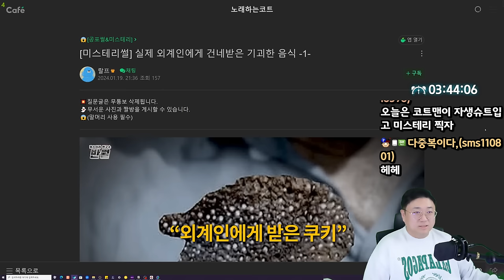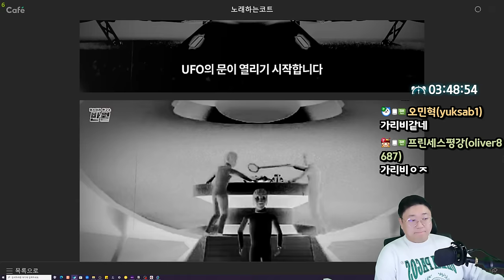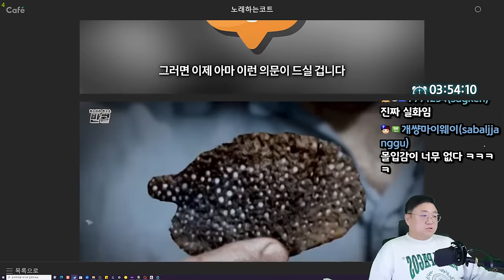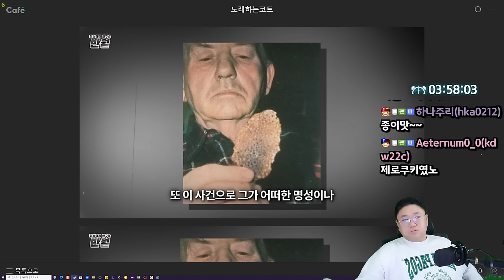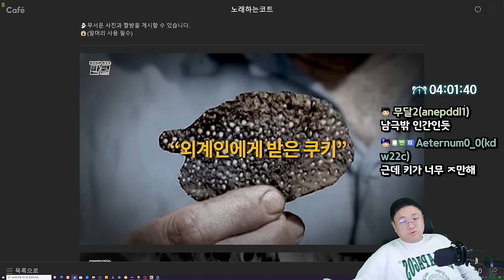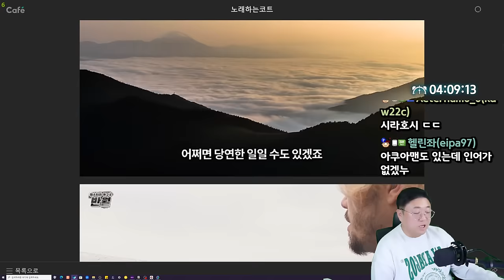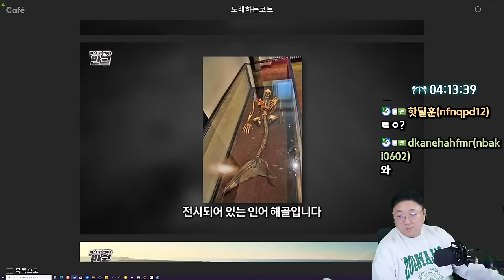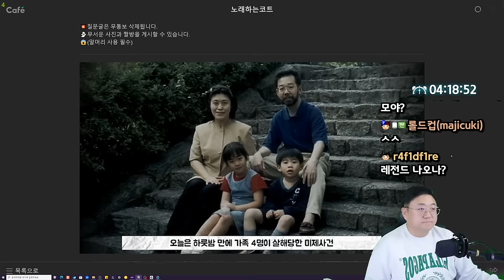실제 외계인에게 건네받은 기괴한 쿠키 (24.01.19-5)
[음원출처]